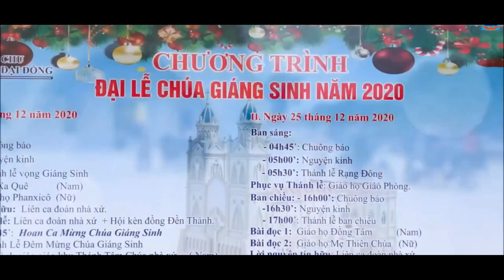Toàn Cảnh Đền Thánh Chúa Kitô Vua Vũ Trụ - Giáo xứ Đại Đồng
Giáo xứ Đền Thánh Chúa Kitô Vua Giê Su Đại Đồng, Giáo phận Bùi Chu, nằm trên địa bàn thuộc ba xã: Giao Lạc; Hồng Thuận và Giao Thanh, Huyện Giao Thủy , tỉnh Nam Định, Việt Nam.
Hiện nay năm 2010 với khoảng 6.385 giáo hữu, Đền Thánh Đại Đồng gồm 4 giáo họ và một cộng đoàn chuẩn xứ : Giáo họ Nhà Xứ, Giáo họ Giáo Phòng, Giáo họ Mẹ Thiên Chúa, Giáo họ thánh Phanxico và cộng đoàn Minh Đường .

Nguồn Gốc:
Vào đầu thế kỉ XVII, Đại Đồng khi ấy còn là một miền đất bồi hoang vu với nhiều bãi lau sậy miền ven biển và hạ lưu của sông Hồng. Khoảng đầu thế kỉ XIX, cư dân từ các xứ phú Nhai ( Huyện Xuân Trường bây giờ ); Quần Cống; Sa Châu; Lục Thủy; Tương Nam; Bách Tính; xứ Mèn (thuộc giáo phận Thái Bình) ... Tới đây khai hoang lập ấp. Được các bề trên khích lệ , các tín hữu Công Giáo nơi đây quy tụ lại lập thành một họ Đạo,lấy tên là giáo họ Đại Đồng . Bổn mạng giáo họ là Đức Mẹ Mân Côi.
Một số Mốc Lịch sử đáng ghi nhớ:
Năm 1840: Giáo họ Đại Đồng được thành lập đời Đức cha Garcia Cezon Khangvaf thuộc xứ Mèn (nay là Giáo xứ Đông Thành ,giáo phận Thái Bình ) và một phần thuộc về giáo xứ Quần Cống. Năm 1891: Đức Cha Wenceslao Onate Thuận (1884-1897) ban sắc nâng giáo họ Đại Đồng lên thành Giáo xứ Đại Đồng .
Năm 1916: Giáo xứ Đại Đồng có 3.039 giáo hữu ,gồm 25 giáo họ nằm trên địa dư thuộc 19 xã phía nam huyện Giao Thủy: Họ nhà xứ, Định Hải, Thuận Thành, Thiện Giáo, Nam Chu, Bắc Chu, Hà Cát Giáo Phòng, Lạc Nội Thanh Nhang, Lục Thủy, Trà Lũ, Nam Thành, Minh Đường, Phú Thọ, Phú Giáo, Lạc Nam, Vạn Chài , Hữu Ái, Lạc Thiện, Thủy Nhai, Phú Ninh, Đồng Tâm, Trừng Nguyên, Phú Hương.
Năm 1951: Sau khi một số họ tách thành giáo xứ. Xứ Mẹ Đại Đồng còn lại 4.070 nhân danh thuộc 11 giáo họ: Họ Nhà Xứ, Ấp Lũ, Thủy Nhai, Minh Đường, Phú Giáo, Hà Cát, Trung Đồng, Giáo Phòng, Lạc Nam, Phú Lục, Lạc Thịnh.
Năm 1999: Với sỗ Giáo dân là 9.684, sau khi họ Hà Cát tách ra xứ ,Giáo Xứ Đại Đồng còn lại 10 giáo họ :họ Nhà Xứ, Trà Lũ , Minh Đường, Thủy Nhai , Giáo Phòng, Lạc Thịnh, Lạc Xuân, Lạc Nam, Phú Lục, Chứng Nhân.
Năm 2010: Đức Cha Giuse Hoàng Văn Tiệm đã quyết định tôn phong nhà thờ giáo xứ Đại Đồng lên hàng đền Thánh trong giáo phận với tước hiệu Đền Thánh Trái Tim Chúa Giê su Đại Đồng, Thông qua cuộc bỏ phiếu tín nhiệm ngày 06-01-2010 của linh mục đoàn Giáo Phận. Lễ ban sắc phong vào ngày 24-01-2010 do chính Đức Cha chủ sự.